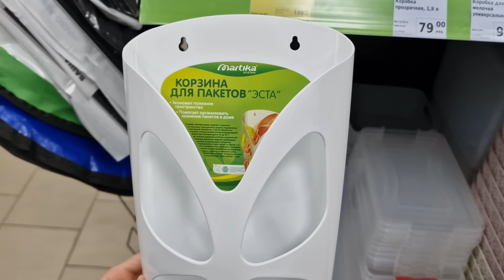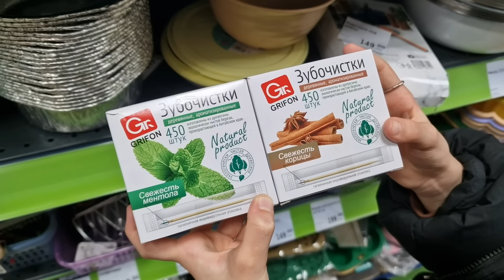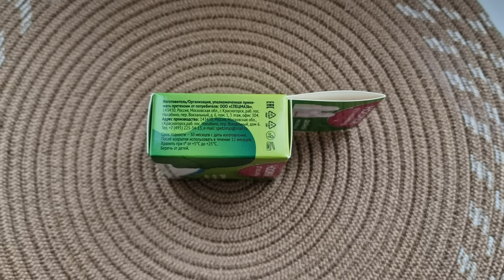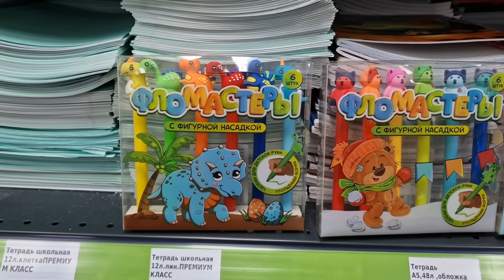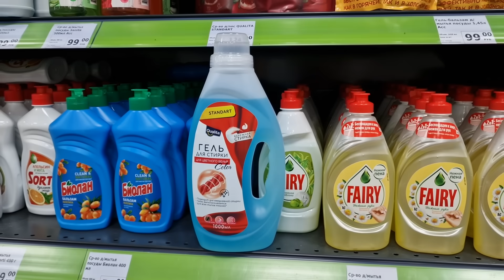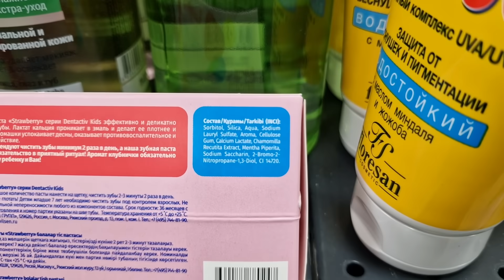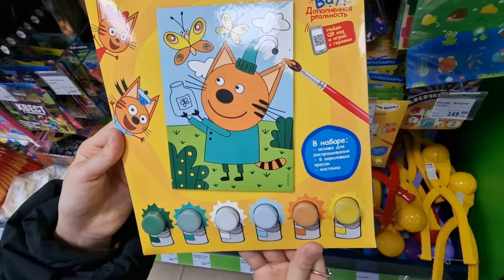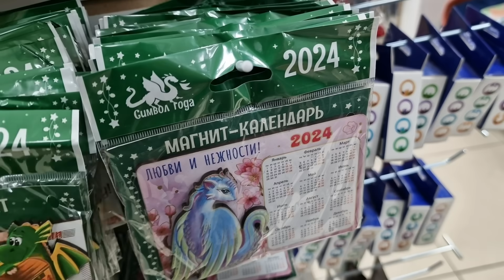ФИКС ПРАЙС НАШЕСТВИЕ НОВИНОК 🙀 ЧУДЕСА! ЗАХОДИШЬ С ДЕНЬГАМИ - ВЫХОДИШЬ БЕЗ 🧡 FIX PRICE НОВИНКИ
Фикс Прайс набирает обороты! Заглянула во все отделы, фейерверк новинок. Новые стеклянные банки для хранения, термосы, термокружки, корзинки, бытовая химия, текстиль, игрушки. Здесь вы найдете все, выбираем лучшее.

ФИКС ПРАЙС НОВОГОДНЯЯ СКАЗКА 2024 🎄 МИЛЛИОН ЧУДЕСНЫХ УКРАШЕНИЙ / FIX PRICE НОВИНКИ НОВЫЙ ГОД